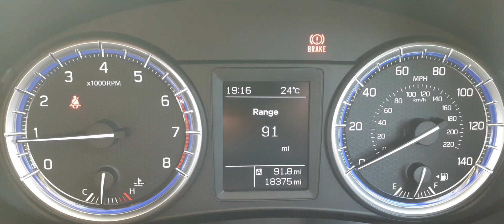Suzuki SX4 S-Cross 1.0 Boosterjet 5000 rpm soft limiter!